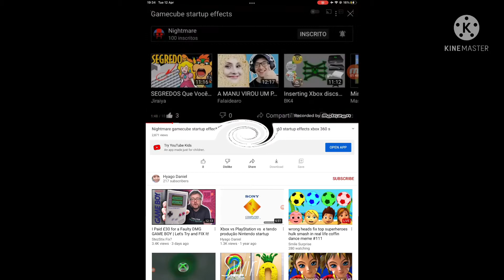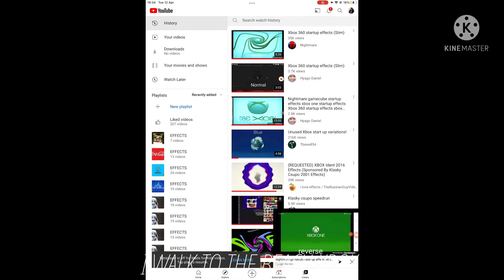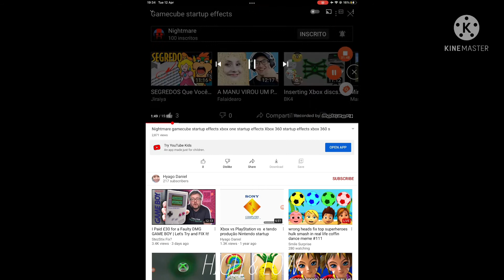Xbox One Effects